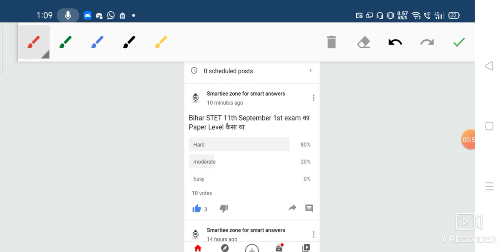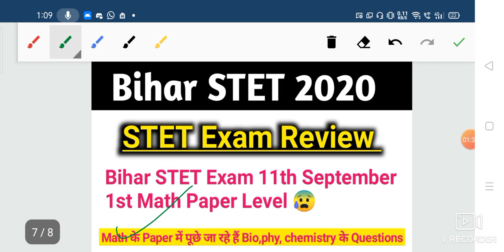Bihar STET Latest Update|Bihar STET 11th September 1st Shift Exam Review,math Paper Level, Question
hello everyone today I am going to discuss about the Bihar  STET 2020 expected cutoff and also discuss about the Bihar  STET 2020 result date and expected cutoff so this is very important video so let's start the video..